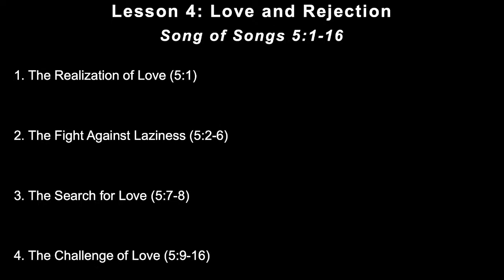God and Sex Part 4: “Love and Rejection” - Song of Songs 5:1-16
Sin and selfishness poison every relationship, but God is the perfect picture of love and patience. In this lesson we look at the challenge of taking other people for granted in our relationships. Join us as pastor Philip Jackson continues his series on God and Sex with “Love and Rejection” from Song of Songs 5:1-16.